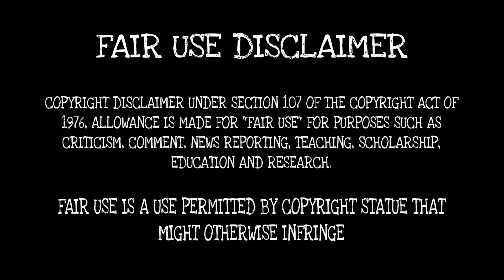MUST WATCH MUKBANGERS COLLABS |Big McBang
Credits:

@GONGSAM TABLE 이공삼
@쏘영 Ssoyoung
@MAR ASMR